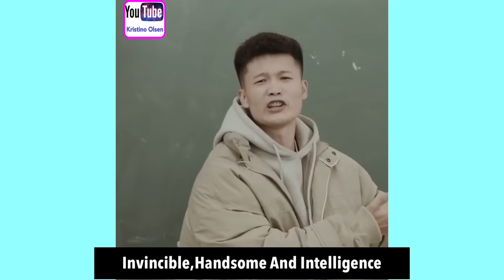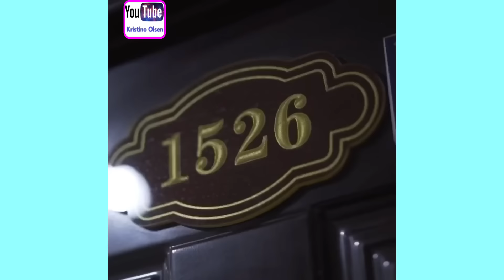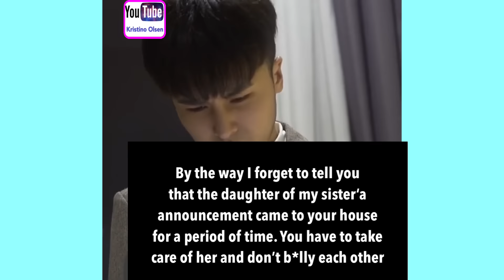High School Love Story